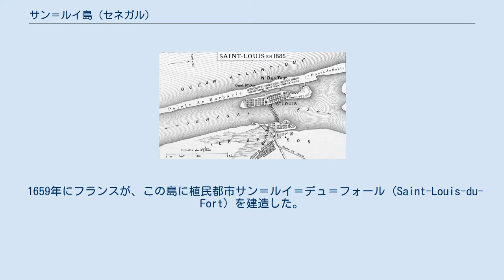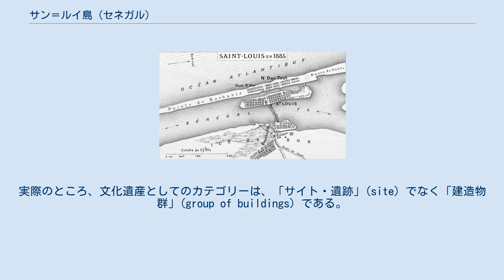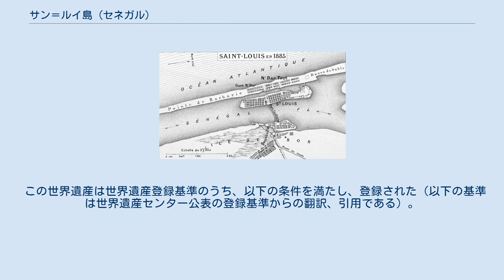サン＝ルイ島 (セネガル)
サン＝ルイ島は、セネガル北西部のサン＝ルイ地方、セネガル川河口に浮かぶ島。
大西洋に対面する。
 島の中心部には、かつてフランス領西アフリカの首都だった都市サン＝ルイがある。
この島は、都市サン＝ルイの歴史的町並みを主たる理由として、ユネスコの世界遺産に登録されている。
 1885年に描かれたサン＝ルイ島 サン＝ルイ島はセネガル川河口に浮かぶ細長い三角州である。
長さは約2500m、幅約350mで、島の西側のムスタファ・マリク・ゲー橋で本土と結ばれている。
 また、サン＝ルイ島近辺には、モーリタニアからセネガルのサン＝ルイまで60kmにわたって伸びる砂州ラング・ド・バルバリー（Langue de Barbarie,「バルバロイの舌」の意）が存在している。
 サン＝ルイ島は熱帯に属し、雨季と乾季がはっきり分かれている。
 暑く湿潤で嵐に見舞われる雨季（6月から10月）は、しばしば川の氾濫を招く。
これが湿地やマングローブ林を形成し、そこに生息する鳥類を惹きつける要因となっている。
 乾季（11月から5月）は海から涼しい風が吹いてくれるが、他方でサヘルの境界に位置することから激しい砂嵐にも見舞われる。
 1659年にフランスが、この島に植民都市サン＝ルイ＝デュ＝フォール (Saint-Louis-du-Fort) を建造した。
この町はセネガルにおけるフランス最初の恒常的拠点であり、後にサン＝ルイとなった。
名称サン＝ルイ（聖なるルイ）は聖王ルイに肖るものであるとともに、当時在位していたルイ大王にちなむものであったという。
 1780年のサン＝ルイ 奴隷貿易が盛んになると、サン＝ルイは大西洋の玄関とサハラ交易ルートの途上という地理的重要さから大いに栄えることとなった。
 都市サン＝ルイは1872年から1957年まで、フランス領西アフリカの首都として政治的にも重要な位置にあった。
 島のうち、中心部の長さ1300m、幅350mの区画が「サン＝ルイ島」として、ユネスコの世界遺産に登録されている（河川部を含む周辺が緩衝地域登録）。
名称こそ「サン＝ルイ島」だが、実質的にはその中心部で栄えた都市サン＝ルイの特質が評価されたものである。
実際のところ、文化遺産としてのカテゴリーは、「サイト・遺跡」(site) でなく「建造物群」(group of buildings) である。
 その町の古い街並みには、植民地時代に計画的に整備された都市の建造物群が現存しているため、西アフリカにおける植民地支配の様子を現代に伝える貴重な例証となっている。